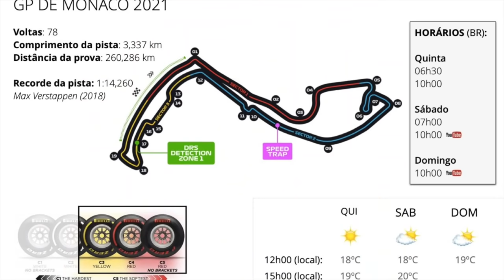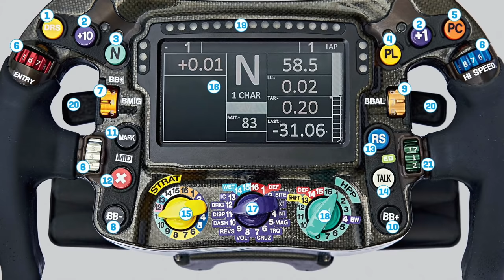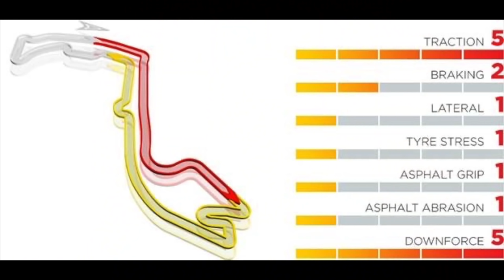MÔNACO, A FESTA DE GALA DA FÓRMULA 1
Mônaco é o Grande Prêmio mais controverso da Fórmula 1. Para as equipes, é o mais importante; para os pilotos, o mais desafiador; para o público, o mais monótono. Independente dessas visões, quem vence nas ruas de Monte Carlo se consagra para sempre. Como ocorreu com Ayrton Senna, que subiu ao pódio do Principado em nada menos de seis oportunidades. Mas até mesmo uma só vitória lá pode ajudar os pilotos a atravessarem fases difíceis, como Daniel Ricciardo, celebrizado pelo triunfo de 2018. Não é para menos. São muitos os desafios que os pilotos precisam superar do primeiro treino até a última volta. É por isso que o GP de Mônaco é considerado a Joia da Coroa.